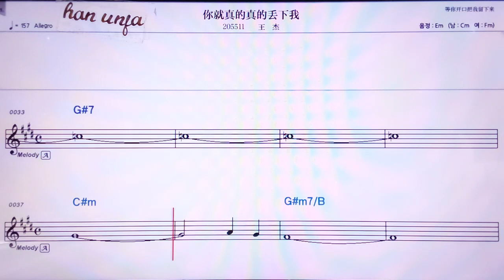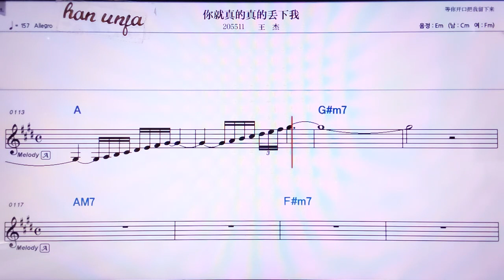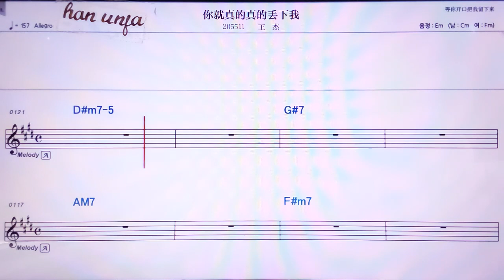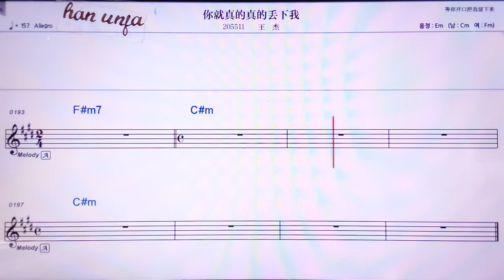💖니찌우쩐더쩐더띠우씨아워/왕지에 👍MR,노래방, 악보, 코드,Karaoke With Sheet Music